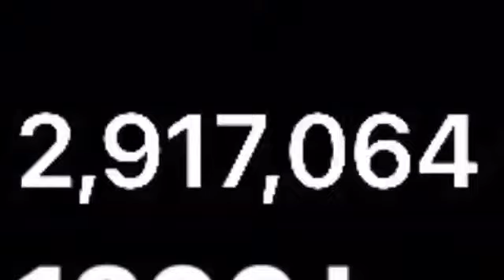2.917 MILLION VIEW6 & 10,900 SUBSCRIBERS | 1200 hrs, Saturday, 9 December 2023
Event:
MEET AZLAN & IMRAZ

Azlan Adnan
Founder, Green Party of Malaysia

Imraz Ikhbal
Guest Socio-Political Commentator on Current Affairs

Experiential Learning Workshop:
HOW TO REVERSE LIFESTYLE DISEASES

Venue:
Chameleon Cafe & Restaurant
G-13A, Dataran Pelangi Utama
Jalan Masjid
Kampung Sungai Kayu Ara
47400 PETALING JAYA
Selangor

Agenda:
Welcome by Azlan
Self Introduction by Imraz
Sembang dan Makan Mnum

Dress Code:
Please wear something green, any shade of green

Payment:
Bills on individual “Go Dutch” basis — settle your own bill

Food:
The kind of food served is Western-Japanese fusion and the price range is between RM15 to RM30. The last three vegan meals I had there cost me RM12.25, RM14.40 & RM16.

Don’t worry, its not a vegan or vegetarian restaurant so there are meat, poultry and seafood dishes for you to order. However, the following vegan/vegetarian dishes are also available:

1. Vegetarian Japanese Curry Rice with Yaki Nasu RM17.90
2. Vegetarian Mushroom Fried Rice RM17.90
3. Smashed Potato with Sauteed Tomato Sauce RM8.90
4. Pan fried Vegetable with Sauteed Tomato Sauce RM8.90
5. Seared Tofu with Sacha Sauce RM8.90
6. Garden Salad with Japanese Chuka Dressing RM11.90
7. Grilled Eggplant RM8.90

REGISTRATION:
To register for this event, please call up May of Chameleon Cafe & Restaurant on 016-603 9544 and make a reservation, stating the number of psx in your group and also your dietary restrictions or special requirements, if any.

Bring your friends along!

Azlan Adnan
Founder

P.S.
We surpassed 2.917 million views and 10,900 subscribers on Saturday, 9 December 2023